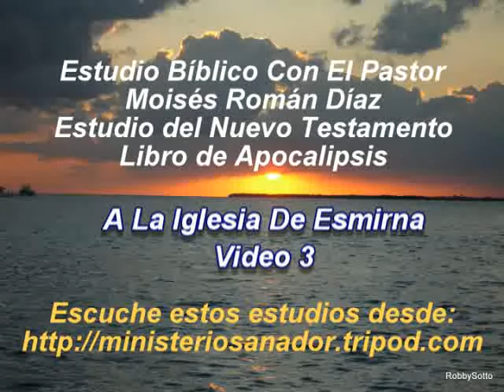Apocalipsis - Carta a Iglesia de Esmirna (3 d 10) - Pastor Moisés Román Díaz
Estudio Bíblico por el Pastor Moisés Román Díaz la Iglesia Evangélica Ministerio Sanador de Puerto Rico.   Diciembre 13 de 2005. Estudio del Nuevo Testamento.  Libro de Apocalipsis.  Carta A la Iglesia de  Esmirna.
    Le exhortamos a que véa los videos de Estudios Bíblicos desde nuestra Págjina: